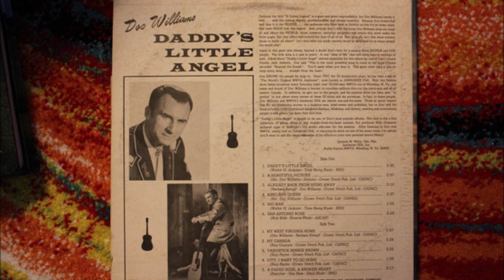Doc Williams - My West Virginia Home [1970].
[Written by  Doc Williams - Barbara Kempf]

Issued on Wheeling DW 1045 B [1971]
and  Quality 1994x - B [canada] - [1971].
From LP "Daddy's Little Angel" [1971]

Producer : Billy Grammar

1937 Joined  Jamboree U.S.A
1947 Founded Wheeling Records
1983  WWVA's  Walkway Of The Stars
1984  Wheeling Hall Of Fame
 Recorded 1947 to 1994
2009 Doc and Chickie Williams